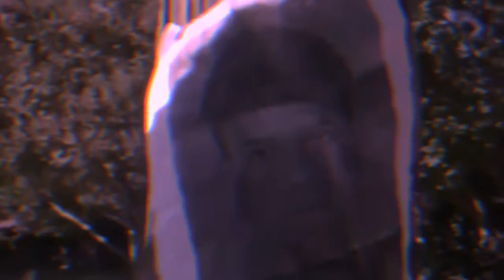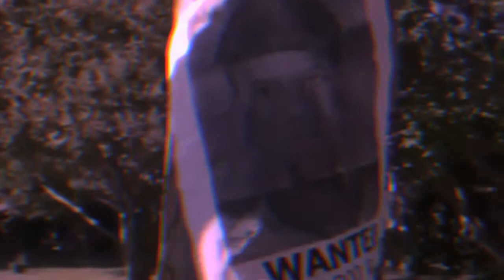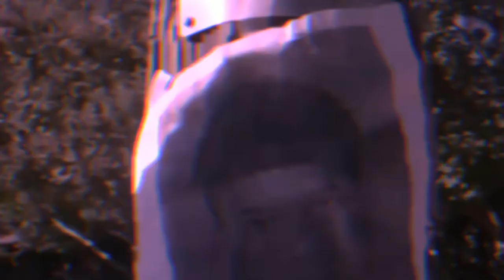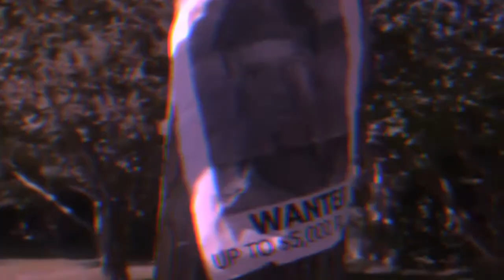Tay-K x YBN Nahmir Type Beat - "Hard" (Prod. by Curley Fry)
tay k
tay-k
ybn nahmir